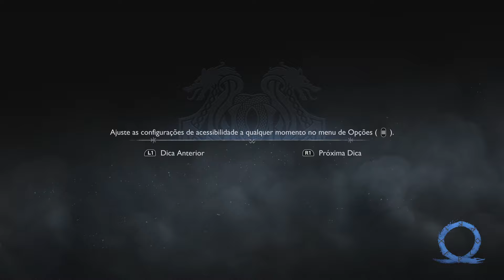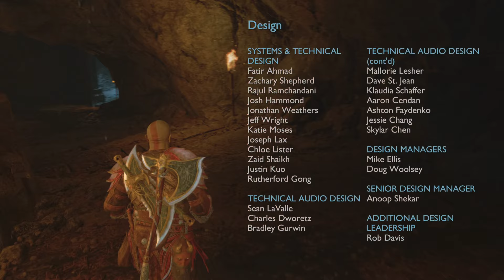O Final 3 God of War Ragnarök